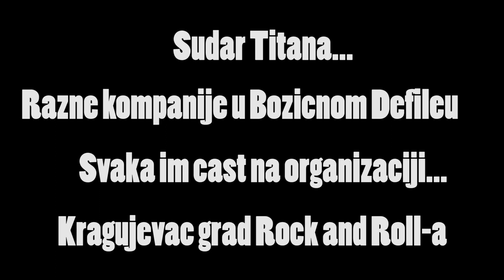18. јануар 2022.